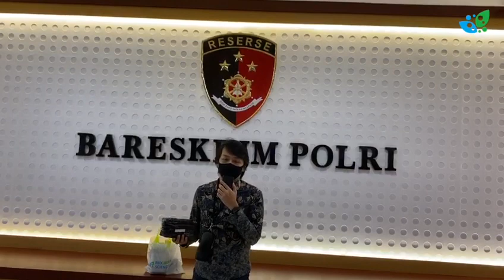[HOT NEWS] BIO STEMCELL GOLD PALSU, HARGA MURAH TANPA STICKER QR CODE SIAP SIAP MASUK BUI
apple stemcell asli dan palsu,
apple stemcell palsu
bio stemcell gold asli dan palsu,
bio stemcell gold palsu

Bahaya Produk Apple Stemcell dan Bio Stemcell Gold Biogreen Palsu.

[ PELANGGARAN ]

MENJUAL/MEMBELI PRODUK TANPA QR CODE TERANCAM PIDANA!

Melalui pesan ini kami ingin mengingatkan Anda bahwa Biogreen Science selalu menindak tegas segala kegiatan yang tidak sesuai dengan Kode Etik Perusahaan dan hukum yang berlaku.

Salah satu contoh pelanggaran Kode Etik Perusahaan adalah penjualan produk Biogreen Science yang tidak memiliki QR Code.

Kami ingin Anda tahu bahwa melakukan aktivitas jual-beli barang tanpa QR Code sama saja dengan melakukan penipuan dengan mengatasnamakan perusahaan.

Member yang terbukti menjual barang tanpa QR Code telah melanggar berbagai jenis hukum seperti yang tertera di bawah ini:

1. Pasal 106 dan pasal 115 UU no. 7 tahun 2014 tentang Perdagangan
ANCAMAN MAKSIMAL 12 TAHUN PENJARA dan/atau DENDA MAKSIMAL Rp 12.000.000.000 (DUA BELAS MILYAR RUPIAH)

2. Pasal 90, 91, 94 UU No.15 tahun 2001 tentang Merek
ANCAMAN PIDANA PENJARA MAKSIMAL 5 (LIMA)TAHUN dan/atau DENDA MAKSIMAL Rp 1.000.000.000 (SATU MILYAR RUPIAH)

3. Pasal 62 ayat  (1) UU NO.8 TAHUN 1999 tentang Perlindungan Konsumen
ANCAMAN PIDANA PENJARA MAKSIMAL 5 (LIMA)TAHUN dan/atau DENDA MAKSIMAL Rp 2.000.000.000 (DUA MILYAR RUPIAH)

4. Pasal 378 KUHP Jo. Pasal 28 ayat (1) UU no. 11 Tahun 2008 tentang Informasi dan Transaksi Elektronik (ITE)
 ANCAMAN MAKSIMAL 6 (ENAM) TAHUN PENJARA dan/atau DENDA MAKSIMAL Rp. 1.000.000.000,- (Satu Milyar Rupiah)

Kami harap Anda semua selalu bisa menjalankan bisnis dengan jujur tanpa melanggar peraturan dan hukum yang berlaku.

Semoga bisnis Anda selalu berjalan lancar.
Jangan lupa untuk terus menjaga kesehatan.

Salam,
Biogreen Science.

Info Bahaya Konsumsi Produk Palsu Biogreen..

Ingin tau lebih lanjut dan miliki PRODUK ASLI hubungi kami.